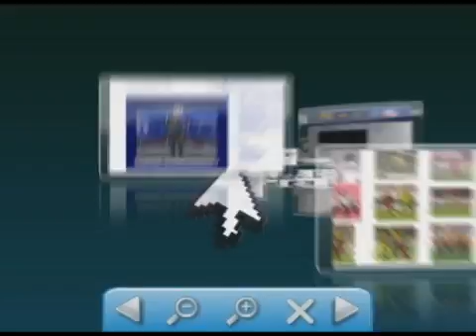TJ mantem decisão sobre Carlinhos de Acrelaândia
TJ mantem decisão sobre Carlinhos de Acrelaândia 💻Para mais informações, acesse